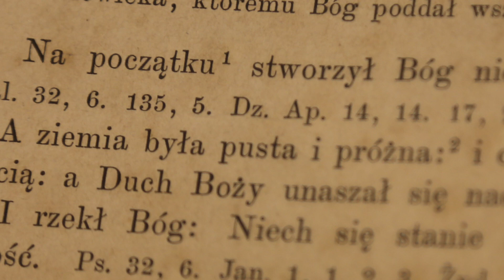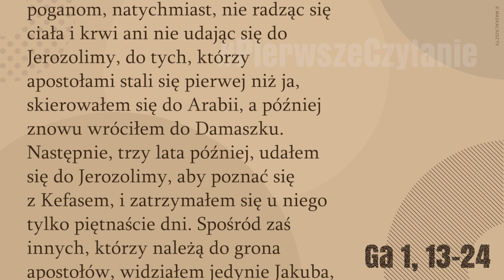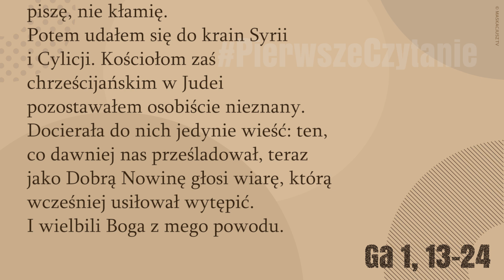PierwszeCzytanie | 9 października 2018 | (Ga 1, 13-24)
9 października 2018

Czytanie z Listu Świętego Pawła Apostoła do Galatów
Bracia:
Słyszeliście o moim wcześniejszym postępowaniu, gdy jeszcze wyznawałem judaizm, jak z niezwykłą gorliwością zwalczałem Kościół Boży i usiłowałem go zniszczyć, jak w żarliwości dla judaizmu przewyższałem wielu moich rówieśników z mego narodu, jak byłem szczególnie wielkim zapaleńcem w zachowywaniu tradycji moich przodków.
Gdy jednak spodobało się Temu, który wybrał mnie jeszcze w łonie matki mojej i powołał łaską swoją, aby objawić Syna swego we mnie, bym Ewangelię o Nim głosił poganom, natychmiast, nie radząc się ciała i krwi ani nie udając się do Jerozolimy, do tych, którzy apostołami stali się pierwej niż ja, skierowałem się do Arabii, a później znowu wróciłem do Damaszku. Następnie, trzy lata później, udałem się do Jerozolimy, aby poznać się z Kefasem, i zatrzymałem się u niego tylko piętnaście dni. Spośród zaś innych, którzy należą do grona apostołów, widziałem jedynie Jakuba, brata Pańskiego. A Bóg jest mi świadkiem, że w tym, co tu do was piszę, nie kłamię.
Potem udałem się do krain Syrii i Cylicji. Kościołom zaś chrześcijańskim w Judei pozostawałem osobiście nieznany. Docierała do nich jedynie wieść: ten, co dawniej nas prześladował, teraz jako Dobrą Nowinę głosi wiarę, którą wcześniej usiłował wytępić. I wielbili Boga z mego powodu.